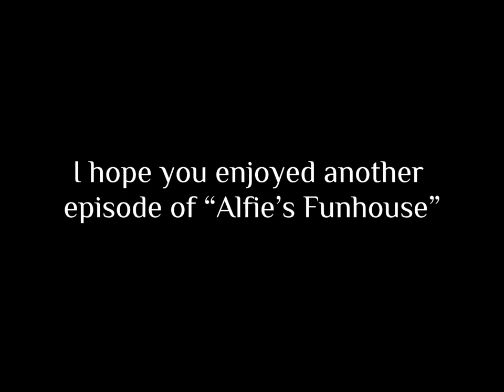Alfie’s Funhouse - Ep. 3: An Opportunity?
This is episode 3 of Alfie’s Funhouse.

We follow along in the group’s story as they make it to a small campsite. Hmm, who could have set it? Oh well. Who cares now. Right now are little protagonist needs to figure out what she wants to do. Should she continue staying with the trio, or will she finally decide to find an opportunity to try and escape.

She seems to have also gotten her first taste of what this “world” can do to you, but she hasn’t even learned the half it yet.

Back at the Funhouse Alfie ends getting some not-so pleasing news from Benjamin, the tv head as well as eyes for Alfie, watching and listening in on anything happening in the “reality” world. What will happen to the trio when they get back and find a very angered boss?

Note: all characters as well as story/plot line belong to me. Please do not use them in any video unless I allow permission to do so. Thank you.